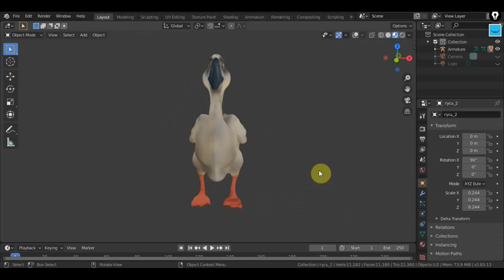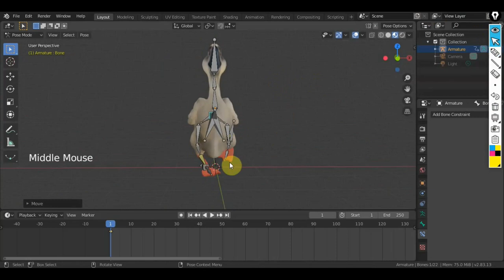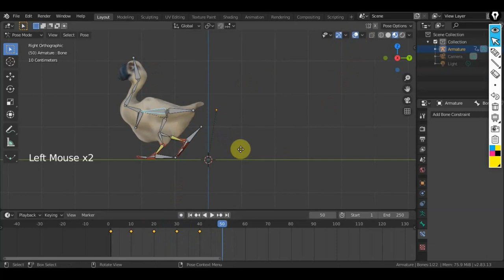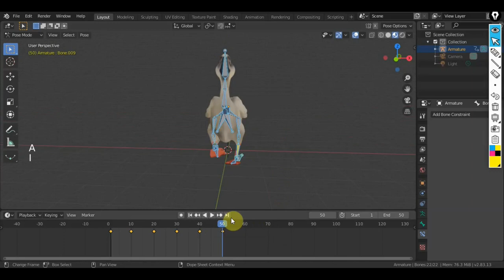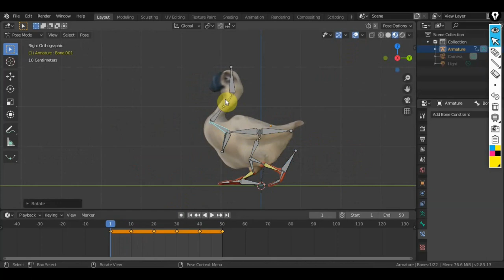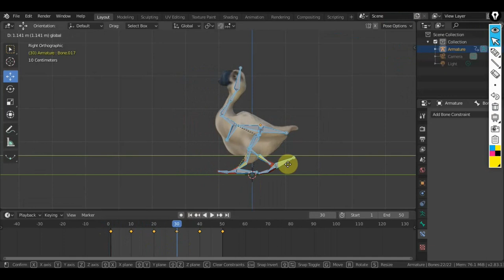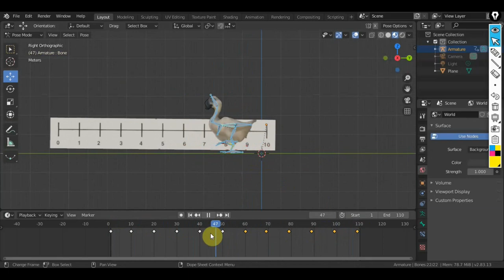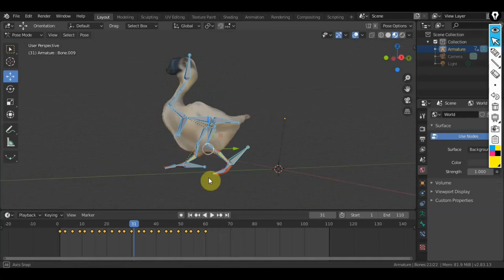BLENDER 2.83 Пробую анимировать гуся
новый перс новое в анимации
рендер в конце ролика